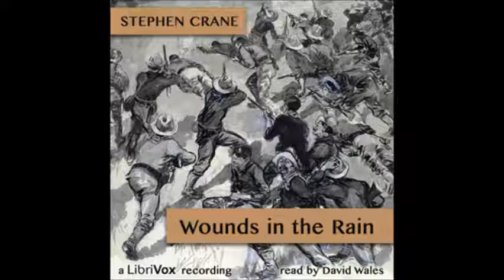Wounds in the Rain; War Stories by Stephen Crane - 18/19. The Second Generation, Parts 1-3